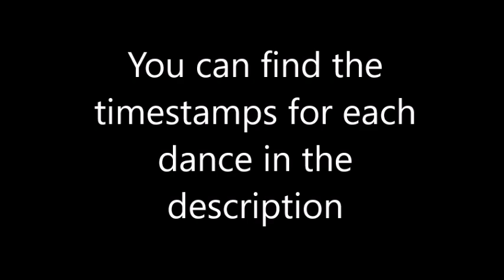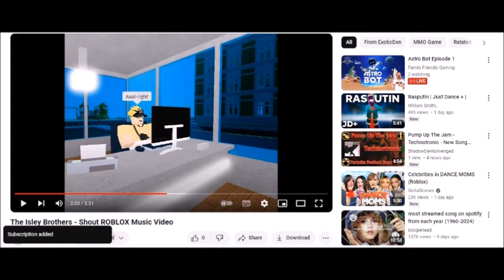Just Dance 4: You Make Me Feel... (Feat. Sabi) [Instrumental]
Original Videos:
Timestamps:
Cheetos Crunchy Version: 0:56
DLC Version: 4:43
Credit goes out to everybody who made this video, this song and Cheetos Crunchy possible and Ant's just dance gameplay and DanceCheesecake who uploaded the original videos!